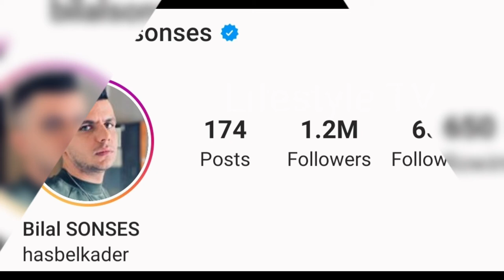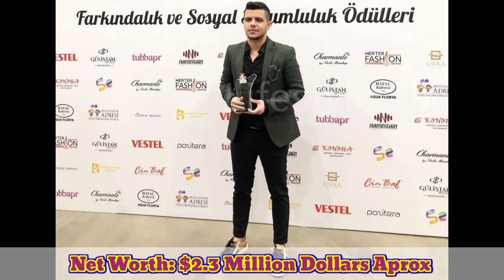Bilal Sonses Lifestyle, Biography,Age,Net Worth,Girlfriend,Income,Height,Weight,Hobbies,House,Facts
Bilal Sonses kimdir?

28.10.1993 yılında İstanbul’un Fatih ilçesinde doğmuştur. Yazıp seslendirdiği şarkıları Youtube kanalında paylaşarak geniş kitlelere ulaşmayı başarmıştır. Aynı zamanda Mustafa Ceceli, Murat Boz, Ebru Yaşar, Ziynet Sali ve Bengü bir çok ünlü sanatçıya şarkı veren Sonses’in Youtube’da 1 milyon abonesi ve yaklaşık 1 Milyar izlenmesi vardır. En popüler şarkıları; İki Kelime, İçimdeki Sen, Öpesim Var, Yak, Gel Hayalim, İnat Keçi, İkimizde Bilemedik, Derdime Dermanım, Sevme, Sen Aldırma, Neyim Olacaktın?, Sana Bir Şey Olmasın, İçimden Gelmiyor adlı yorumladığı şarkılardır. Soyadını kendisi gibi ses sanatçısı olan babası rahmetli Mehmet Sonses’den almıştır. Şu anda yurtiçi ve yurtdışında konserler vermeye devam etmektedir.
Bilal Sonses (born 28 October 1989) is a Turkish pop music singer-songwriter.

Sonses was born in Fatih, Istanbul. He is a graduate of Mehmet İhsan Mermerci Tourism Hotel Management High School. After completing his high school education, he continued his education with a 2-year associate degree program at Çanakkale Onsekiz Mart University. As of 2019, he continues his undergraduate education at Düzce University.

Sonses opened his own YouTube channel in 2015, performing cover versions of famous songs. Soon he became popular with the public and the channel garnered 1 million subscribers over a short period of time. Sonses, who writes and composes his own songs, has released duets with various artists and provided fellow singers with new songs and pieces.

EPs
Öpesim Var (2017)

Singles
"İnat Keçi" (2019)
"İçimden Gelmiyor" (ft. Bengü) (2019)
"Sevme" (2019)
"Sen Aldırma" (ft. Reynmen) (2019)
"Neyim Olacaktın?" (2019)
"Cennetten Çiçek" (2019)
"Sende Kaldı Yüreğim" (ft. Derya Bedavacı) (2020)
"Sonu Gelmez" (ft. Seda Tripkolic) (2020)
"Yara" (ft. Ziynet Sali) (2020)
"Görmedim Sen Gibi" (2020)
"Nefret" (2020)
"Geç Değil" (ft. Rozz Kalliope) (2020)
"Çat Kapı" (2020)
"Hasbelkader" (ft. Yıldız Tilbe) (2020)

Songs written and composed by Sonses
This list is incomplete; you can help by expanding it.
Murat Boz – "Can Kenarım"
Ebru Yaşar – "Kalmam"
Mustafa Ceceli – "Bedel"
Reynmen – "Hevesim Yok"

Turkish Translated